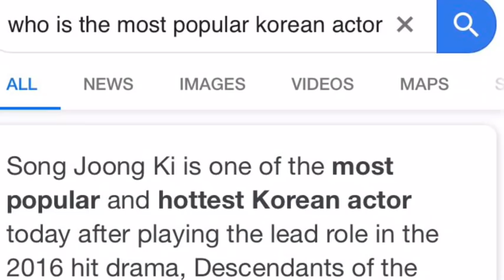Song Joong Ki Story - Mizo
Ka hritlang ka aw a dik theilo